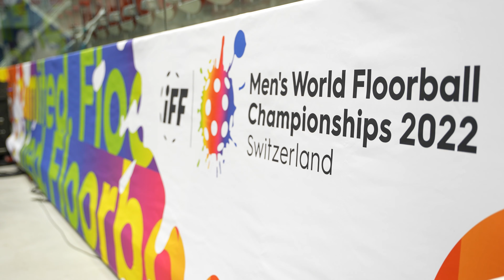”Jag har väldigt höga förväntningar på mig själv” – Jesper Sankell inför VM-premiären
För ett år sedan var Jesper Sankell i sitt livs första VM och sitt livs första VM-final. En bidragande anledning till att Sverige plockade guldet i Finland. Nu är han återigen med i VM och kraven har inte sänkts – tvärtom. Det är höga krav som Sveriges powerforward har på sig inför årets VM-premiär mot Tyskland.